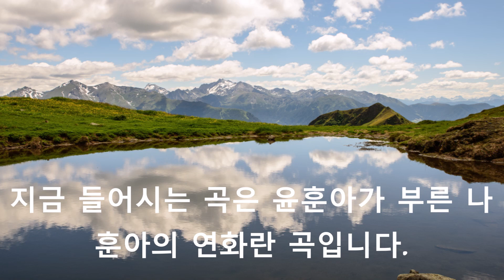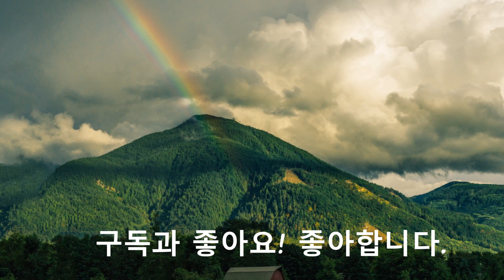연화 - 나훈아 히트곡 희귀곡 LP반주 커버 윤훈아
당시 TBC-TV 드라마로 인기를 끌었던 사극을 임권택 감독이 재구성하여 2편으로 만들었다.
민태호는 자신의 권세를 위해 선혜옹주의 집에 불을 놓고 그들을 해하려 한다. 그러나 옹주와 부마는 무사히 피신하고 그때 옹주가 낳은 딸 연화는 연파대사에 의해 민태호의 양녀로 간다. 그리고 옹주도 유모로서 그 집에 간다. 세월은 흘러 연화는 시집갈 나이가 되었다. 신랑도 정해지고 사줏단자가 온다.

그런데 중간에서 함지기가 죽음을 당한다. 자기 딸의 앞날을 걱정한 부마의 계획이다. 이런 혼란속에서 연화는 자신의 친부모가 누군지 알게되고 부마와 옹주, 연화는 같은 자리에서 만나게 된다. 한편, 연파대사의 제자 인성은 과거에 급제하여 상감에게 이런 사실을 고한다. 상감은 노하여 민태호를 불러들이고 이제 다시 자신들의 위치를 찾은 부마와 옹주, 그리고 연화는 행복에 젖는다.